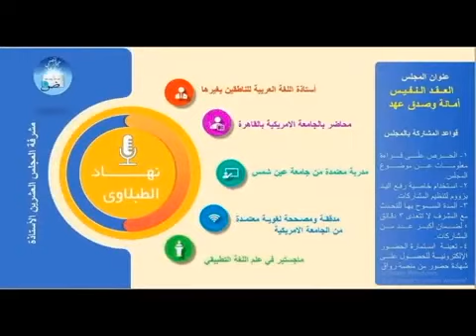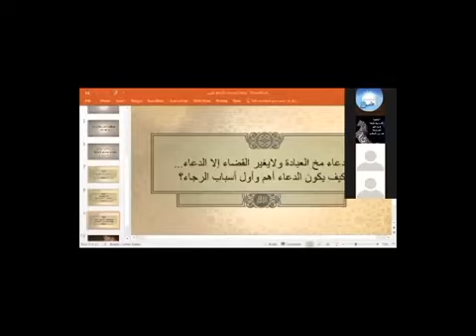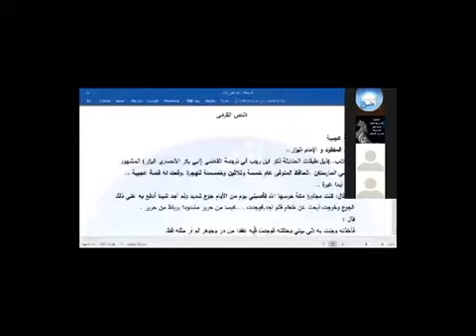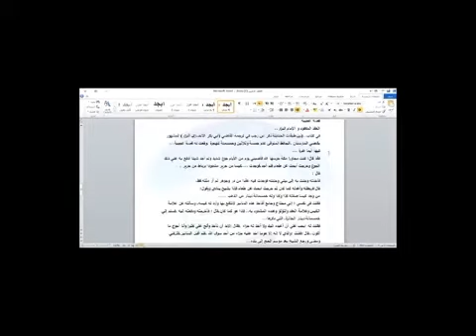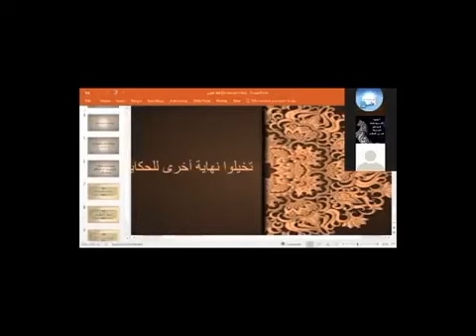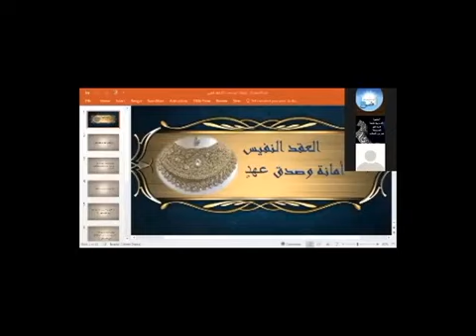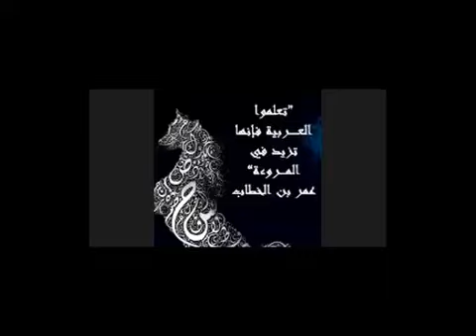رواق: مجالس الفصحى - الموسم الثاني - 4 - 4